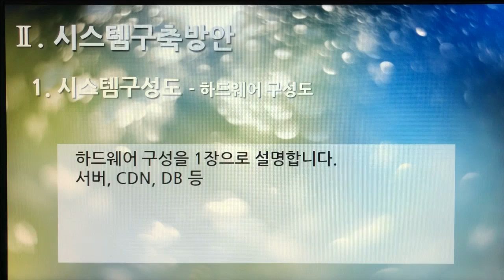[촬영] 2부. 플랫폼 제안서(Platform Proposal) - 시스템구축방안(System Build Plan) 1. 시스템구성도 - 하드웨어 구성도